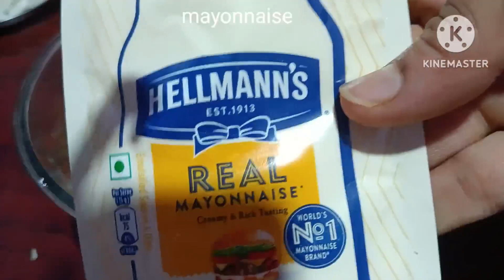delicious sandwich.. we can make at home.. wiick making.. must try.youtube yummy@sreshtha's vloggs